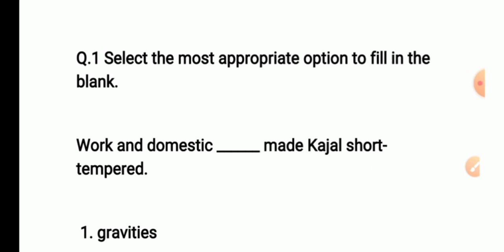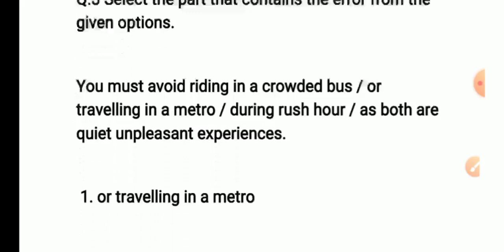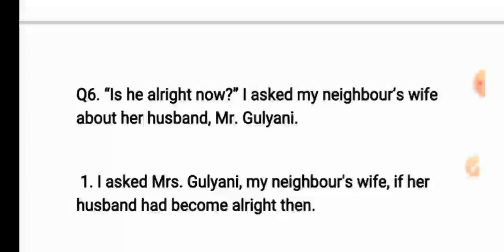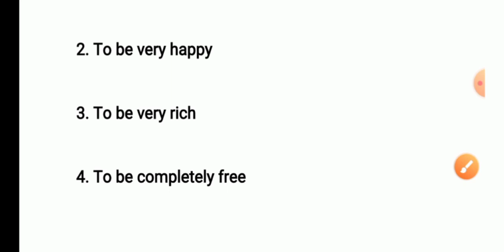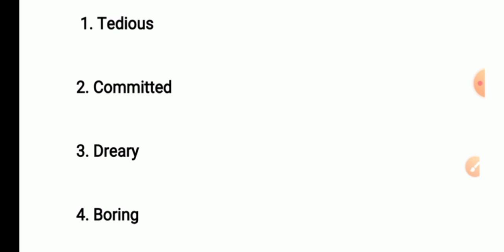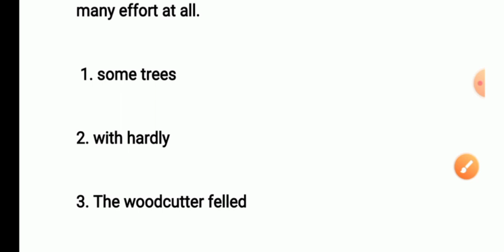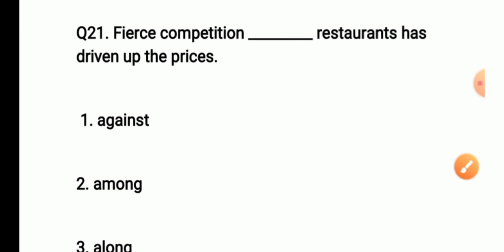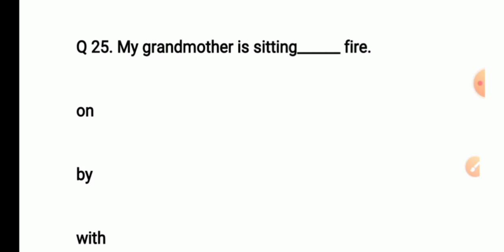WBCS 2022 Prelims Objective English Practice Set-3 || 25 English Grammar MCQ